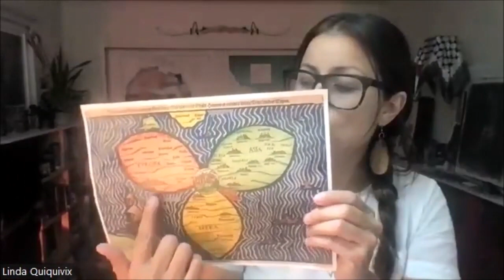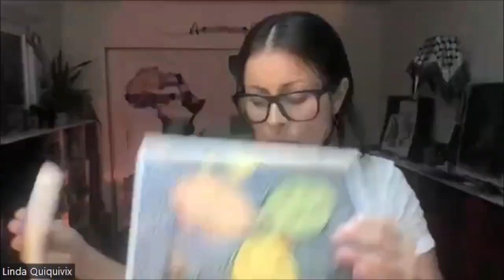Mapping Jerusalem: Sacred vs Cartesian cartography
How to map Jerusalem from the perspective of the Palestinian people? How to express sacred geography when all the land is treated as an interchangeable object?